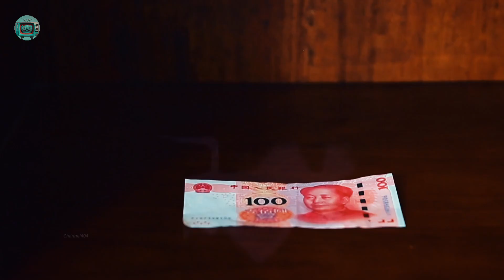His drawings come to life! He sketched himself a girlfriend, but...😱😱